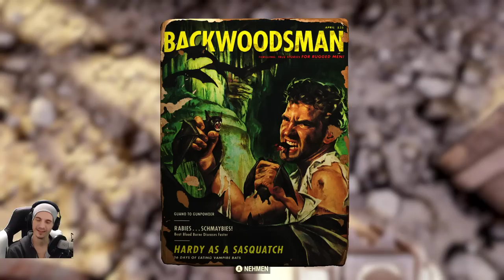Hausfriedensbruch wird mit tot bestraft | #45 | Fallout 76 | [Lets Play] [Deutsch]